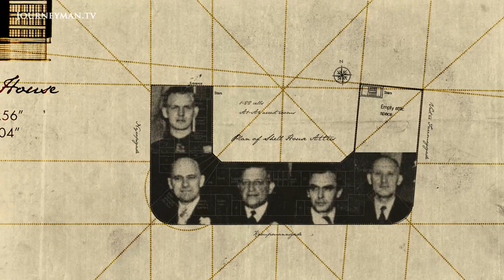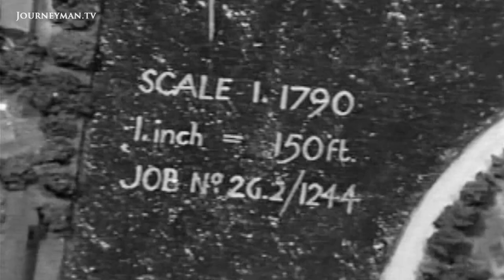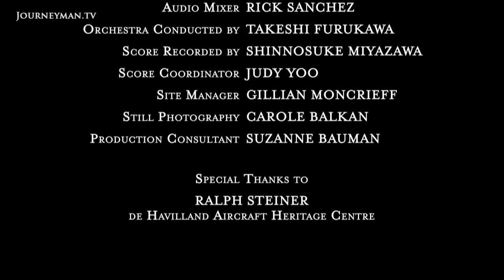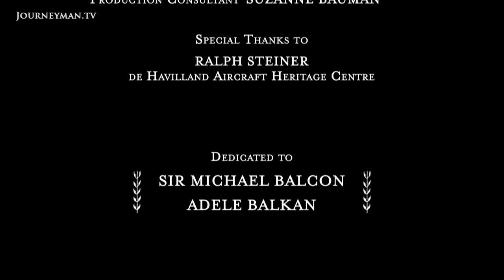The Story Of WW2's Most Ambitious Air Raid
The Shell House Raid: The world is awash with remarkable stories from World War Two. Yet every now and again a tale is told that makes you see the conflict with fresh eyes. For the first time, this intimate and moving doc details one of the most daring missions of the war, bringing the extraordinary bravery of those involved and its costs into stark relief.

 Ed Balkan Productions – Ref. 5618